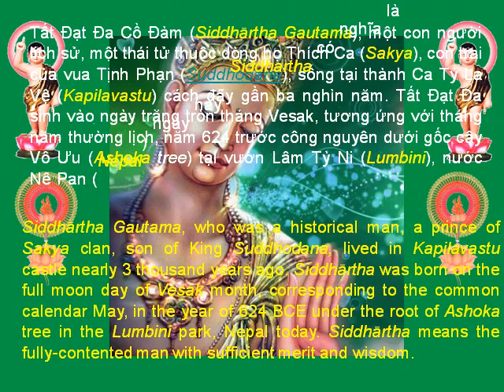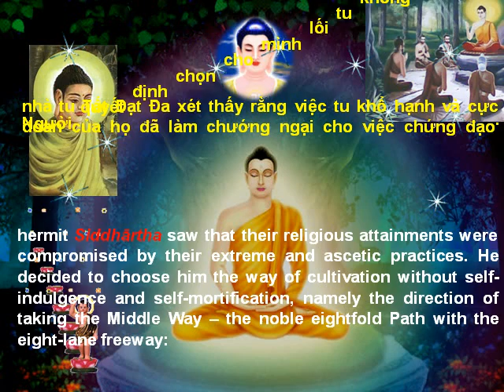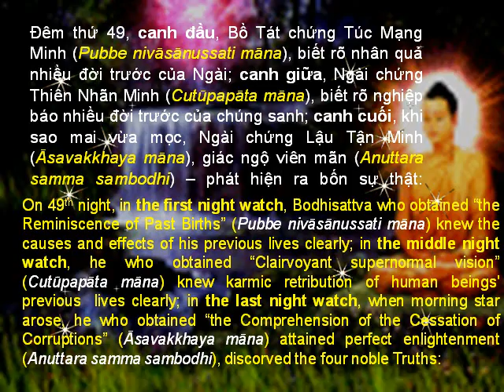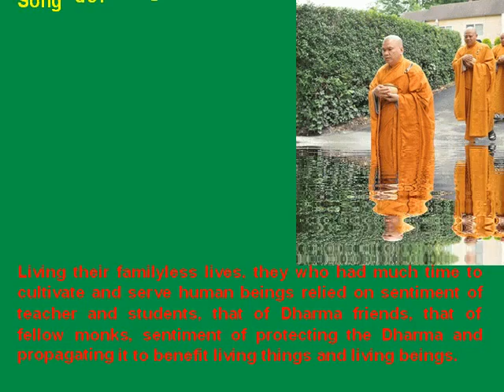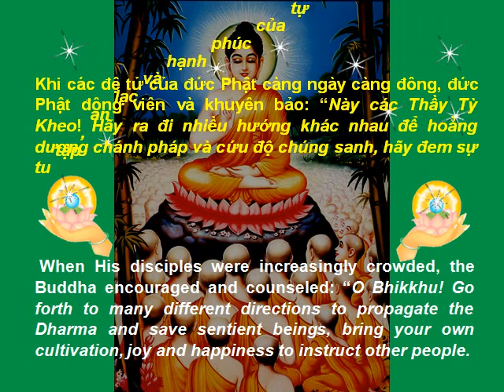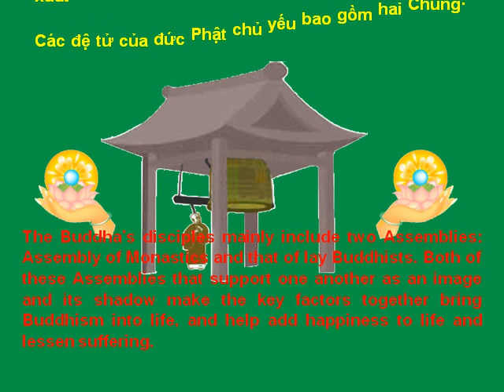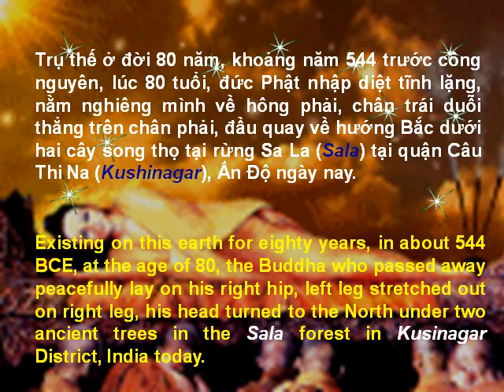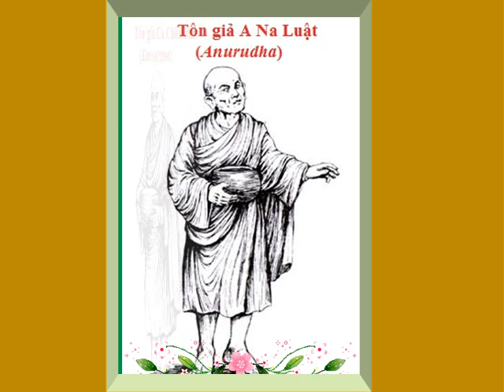Lịch Sử Đức Phật Thích Ca tóm tắt_nhạc thiền_Thich Trung Sy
Lịch Sử Đức Phật Thích Ca tóm tắt_nhac thien_Thich Trung Sy
Brief history of Lord Sakyamuni Buddha

Ven. Thich Trung Sy